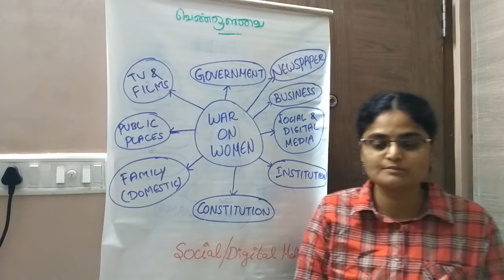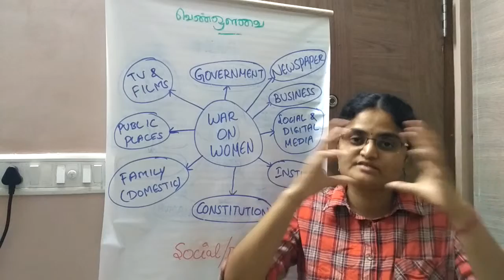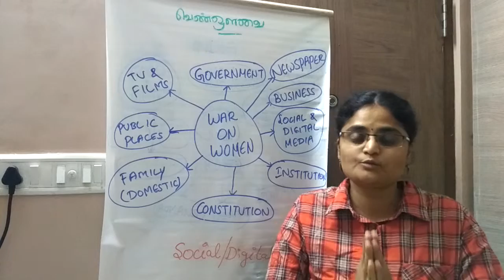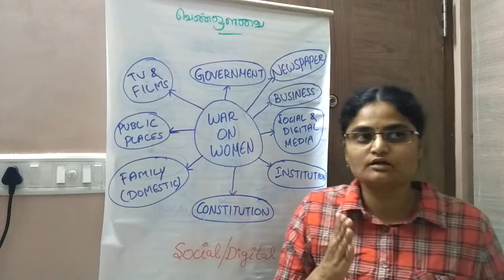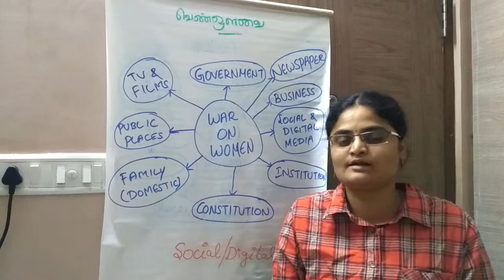War on Women - By Social and Digital media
Cold war - War on Women - By Social and Digital media